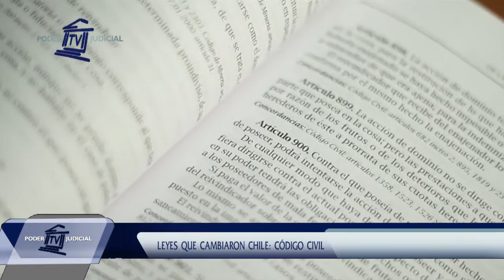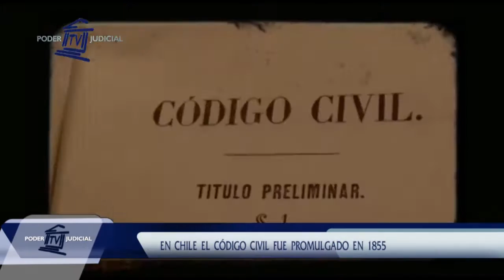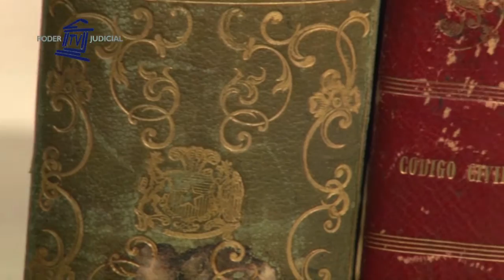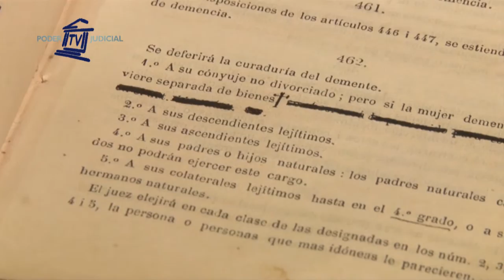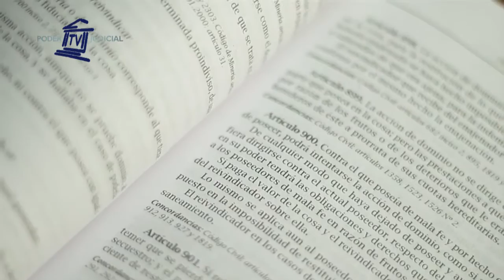145° Edición Noticiero Judicial (27 de noviembre de 2015)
En esta edición:

Contrato de arriendo: ¿Es usted arrendatario o dueño de una vivienda en arriendo y tiene conflictos con su contraparte? En la siguiente nota profundizamos en las formas legales del contrato de arriendo.

Leyes que cambiaron Chile - Código Civil: Redactado por Andrés Bello, el Código Civil de Chile fue creado como una acción necesaria de las sociedades más civilizadas, para  así regular el orden social. Comenzó a regir en 1857 y en su extenso período ha sido modificado en materias de familia y sucesión. Revisamos esta normativa en “Leyes que cambiaron Chile”.

Presidente de la Corte de Santiago recibió a obispos de iglesias evangélicas: Como una forma de acercar la justicia a la ciudadanía y explicar el rol y atribuciones de los tribunales y magistrados, el presidente de la Corte de Apelaciones de Santiago, Carlos Gajardo, encabezó - hoy 24 de noviembre- una visita guiada de los obispos y  representantes de diversas iglesias evangélicas de Chile.

Bloque de Contingencia : A continuación te presentamos  bloque de contingencia, que recoge las noticias más importantes ocurridas esta semana en el Poder Judicial.